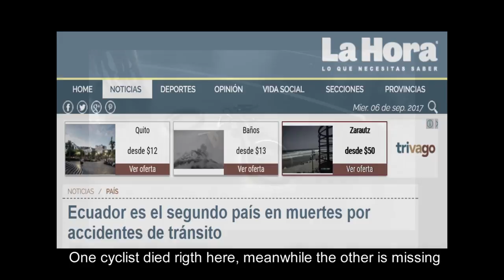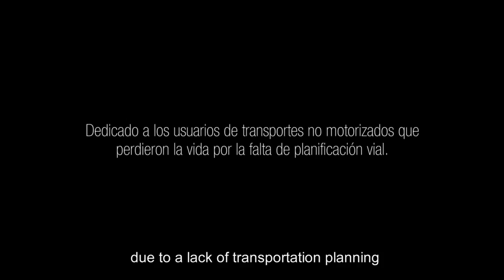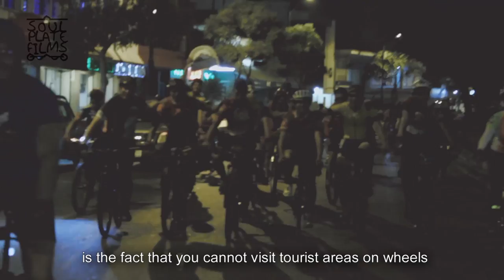Refrito Urbano Movilidad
¿Qué sucede en Guayaquil?, Refrito Urbano es una mirada desde los ciudadanos a los problemas de la ciudad, es una crítica constructiva, es un llamado de atención a las autoridades. No hay banderas ni números políticos, solamente la voz de las organizaciones, colectivos, academia, científicos, y la gente que camina las calles de Guayaquil.

What happens in Guayaquil? “Refrito Urbano” is a look from the citizens to the problems of the city, it is a constructive criticism, and it is a call of attention to the authorities. There are no flags or political numbers, only the voice of organizations, collectives, academia, scientists, and people who walk the streets of Guayaquil.

Agradecimientos especiales a / Special thanks to:

Daisy Bravo
Centro de Investigaciones y Universidad Wageningen - Holanda
Ex Asesora del Municipio de Wageningen - Holanda

Alberto Hidalgo
Colectivo LIBRE ACTIVIDAD

Mariuxi Luna
Colectivo GUAYAKILL PATINA

Bethsabe Pilaloa
Asoplejica
Asociación de Hemipléjicos, Cuadripléjicos y Parapléjicos del Guayas

Arq. Luis Alfonso Saltos Espinoza
Arquitecto – Especialista en Planificación Urbana y Regional

¡Gracias por compartir y por sus comentarios!
Thank you for share and support!